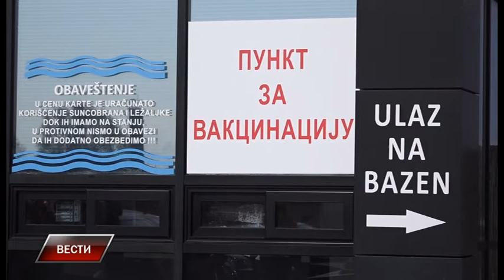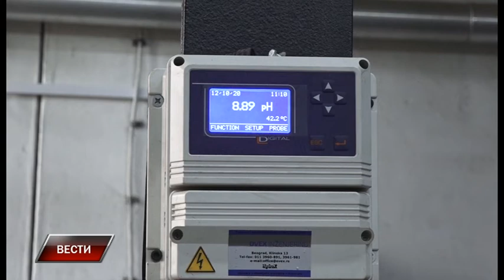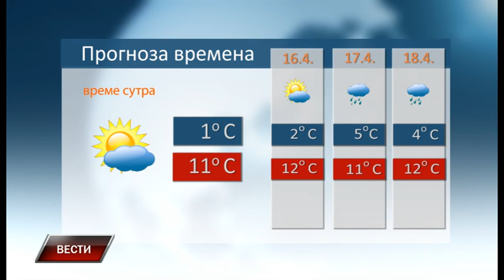Vesti 15 4 2021